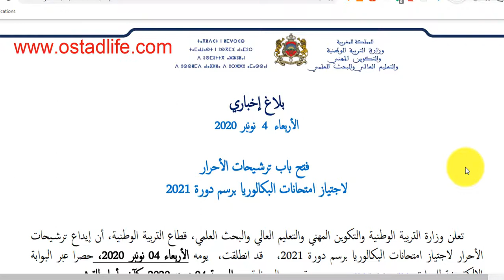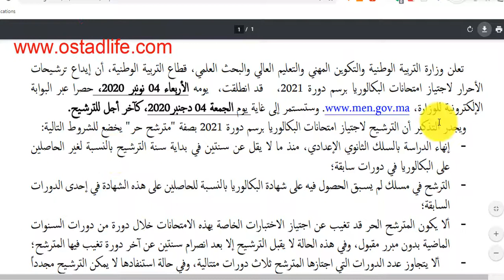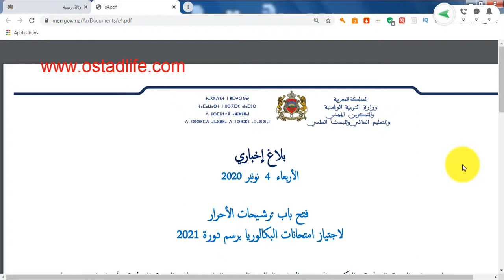bac libre انطلاق باب الترشيح لاجتياز امتحان الباكالوريا بالنسبة للمترشحين الاحرار دورة 2021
السلام عليكم
تجدون في هذا الفيديو :
لتحميل البلاغ :
طريقة الحصول على كلمة السر مسار للتلميذ دون طلبه من الإدارة أو استرجاعه في حالة نسيانه
للاتصال بي
تعلن وزارة التربية الوطنية والتكوين المهني والتعليم العالي والبحث العلمي، قطاع التربية الوطنية، أن إيداع ترشيحات الأحرار لاجتياز امتحانات البكالوريا برسم دورة 2021، قد انطلقت، يومه الأربعاء 04 نونبر 2020، حصرا عبر البوابة الإلكترونية للوزارة، وستستمر إلى غاية يوم الجمعة 04 دجنبر2020، كآخر أجل للترشيح.

ويجدر التذكير أن الترشيح لاجتياز امتحانات البكالوريا برسم دورة 2021 بصفة "مترشح حر" يخضع للشروط التالية:
-    إنهاء الدراسة بالسلك الثانوي الإعدادي، منذ ما لا يقل عن سنتين في بداية سنة الترشيح بالنسبة لغير الحاصلين على البكالوريا في دورات سابقة؛
-    الترشح في مسلك لم يسبق الحصول فيه على شهادة البكالوريا بالنسبة للحاصلين على هذه الشهادة في إحدى الدورات السابقة؛
-    ألا يكون المترشح الحر قد تغيب عن اجتياز الاختبارات الخاصة بهذه الامتحانات خلال دورة من دورات السنوات الماضية بدون مبرر مقبول، وفي هذه الحالة لا يقبل الترشيح إلا بعد انصرام سنتين عن آخر دورة تغيب فيها المترشح؛
-    ألا يتجاوز عدد الدورات التي اجتازها المترشح ثلاث دورات متتالية، وفي حالة استنفادها لا يمكن الترشيح مجدداً إلا بعد انصرام سنتين عن آخر دورة اجتازها المترشح؛
-    التسجيل عبر البوابة الإلكترونية المخصصة للترشيحات داخل الآجال المحددة لذلك، مع تضمين البطاقة الإلكترونية للترشيح صورة حديثة العهد للمترشح(ة)؛
-    إيداع ملف الترشيح الورقي بالمديرية الإقليمية التابع لها محل سكن المترشح، وذلك في أجل أقصاه 06 دجنبر 2020 على أن يرفق هذا الملف بوصل الترشيح المستخرج من البوابة الإلكترونية؛
-    تضمين ملف الترشيح التزاماً مصادقاً على صحة توقيعه يقر فيه المترشح باطلاعه على القوانين الخاصة بزجر الغش في الامتحانات المدرسية والتزامه بمقتضياتها، خاصة القانون رقم 02.13 بتاريخ 25 غشت 2016.

هذا، ويتعين على المترشحين الأحرار في وضعية إعاقة، والراغبين في الاستفادة من إجراءات تكييف مواضيع الاختبارات وظروف الإجراء والتصحيح، إرفاق ملفات ترشيحهم بطلب في الموضوع معزز بملف صحي يثبت الإعاقة.

وستعمل الوزارة، على نشر اللوائح المؤقتة للمترشحين الأحرار المقبولين لاجتياز امتحانات البكالوريا، قبل 24 دجنبر 2020، على أن تخصص الفترة الممتدة من 26 دجنبر 2020 إلى 03 يناير 2021 لتقديم الطعون إلى المديريات الإقليمية بالنسبة للترشيحات التي لم يتم قبولها وكذا طلبات إلغاء الترشيح بالنسبة للمترشحين الراغبين في ذلك.

وسيتم نشر اللوائح النهائية للمترشحين الأحرار المقبولين لاجتياز امتحانات البكالوريا برسم دورة 2021 يوم 31 يناير2021.

ويمكن للمترشحين المسجلين تتبع مسار ووضعية طلبات ترشيحهم عبر البوابة الإلكترونية للوزارة

تصحيح نموذج الفرض الثاني للسنة الثانية اعدادي مادة الفيزياء و الكيمياء ~العدسات الرقيقةو الانتشار
السلام عليكم
|تصحيح الفرض الاول للدورة الثانية  للسنة الثانية أعدادي |مادة الفيزياء و الكيمياء محور الضوءو الصورة
لتحميل الفرض :
للانضمام الى صفحتنا على الفيسبوك : ostadlife
الدورة الثانية